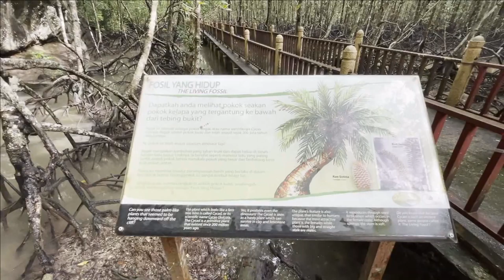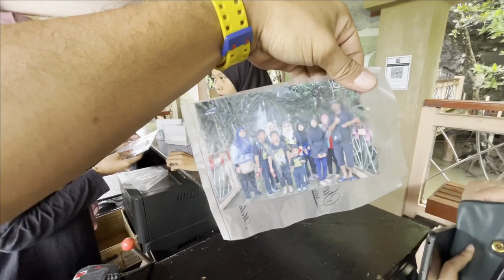MANGROVE TOUR KILIM PULAU LANGKAWI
Langkawi Mangrove River Cruise

🔹Package A
max 10 adults
🦇Bat Cave
🐠Fish Farm
🦅Eagle Watching
🌳Mangrove Sightseeing

🔹Package B
max 10 adults
🦇Bat Cave
🐠Fish Farm
🦅Eagle Watching
🌊Andaman Sea
🛑Kilim Signboard
👞Shoes Island
🐊Crocodile Cave
🌳Mangrove Sightseeing

🔹Package C
max 8 adults
🦇Bat Cave
🐠Fish Farm
🦅Eagle Watching
🌊Andaman Sea
🛑Kilim Signboard
👞Shoes Island
🐊Crocodile Cave
🌳Mangrove Sightseeing
🏊‍♀️Beach ( Swimming )

🔹Package D
max 8 adult
🦇Bat Cave
🐡Fish Farm
🦅Eagle Watching
🌊Andaman Sea
🛑Kilim Signboard
👞Shoes Island
🐊Crocodie Cave
🐒Monkey River
🌳Mangrove Sightseeing
🦍Gorilla Peak
🌊Beach ( Swimming)
🐬Dangli Island ( Fish Feeding)
🤿Snorkeling(add on)

Fazlihisham (Ayie)
sebut kat dia rekomen dari Youtube Din Rtm untuk diskaunnnnnnn.